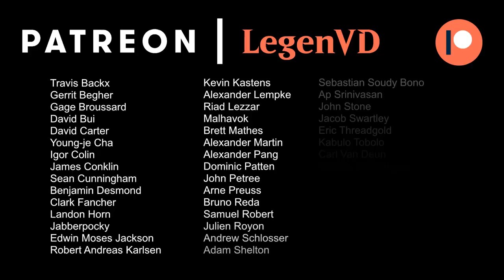MTG Arena - Theros Beyond Death Traditional Draft #2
Theros Beyond Death Traditional Draft on Magic: The Gathering Arena.

Match 1: 21:55
Match 2: 37:34 ★
Match 3: 01:14:09